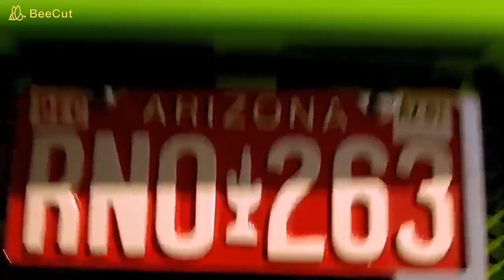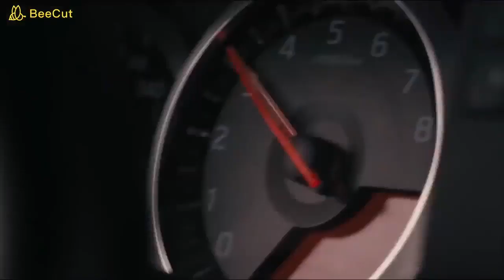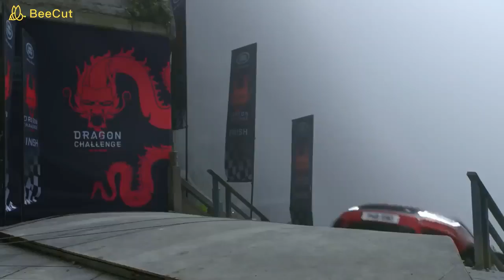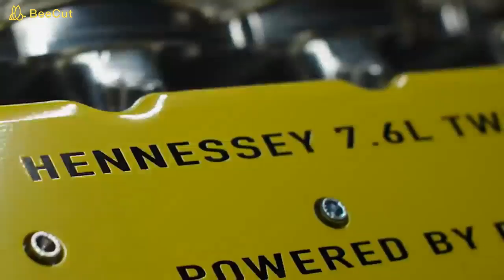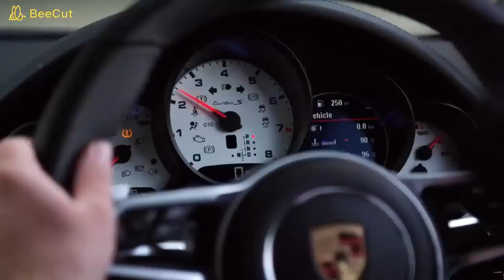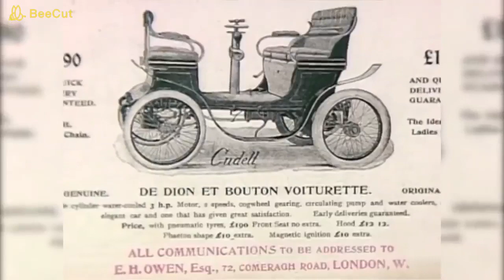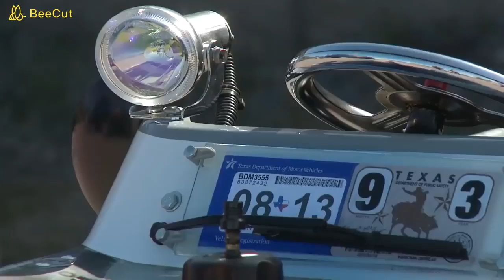Top 20 amazing car records till now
Megapixel RJ,
This is amazing video about all-time records holds. You will enjoy Most amazing crazy Longest Drift, Fastest quarter miles, most expensive car, the biggest car jump & other craziest activities.
Watch & enjoy this video.